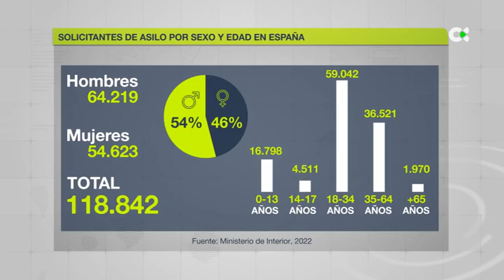El 46 % de las personas que piden asilo en España son mujeres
Este martes 20 de junio se conmemora el Día Internacional de las Personas Refugiadas, aquellas que han sido forzadas a abandonar su país de origen para escapar de conflictos y persecuciones. El 46 % de las que piden asilo en España son mujeres y según CEAR (Comisión Española de Ayuda al Refugiado) son las más vulnerables junto a los menores.

Informa: Tania Sánchez / Juan Nemesio.